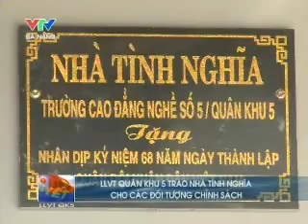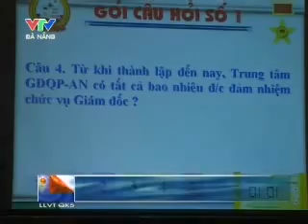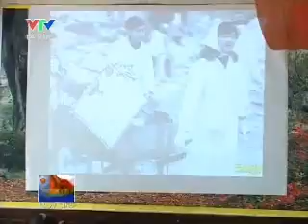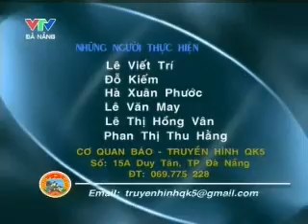Chương trình lực lượng vũ trang QK5 phát 26 12 2012